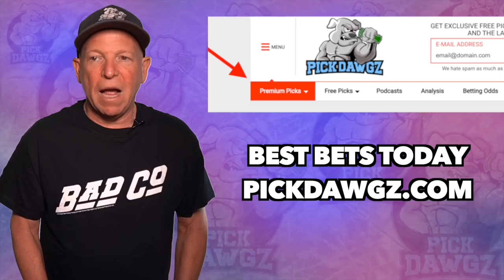Cleveland Browns vs Denver Broncos 10/21/21 NFL Pick and Prediction NFL Week 7 Picks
The Denver Broncos visit the Cleveland Browns in Week 7 of Saturday Football action.